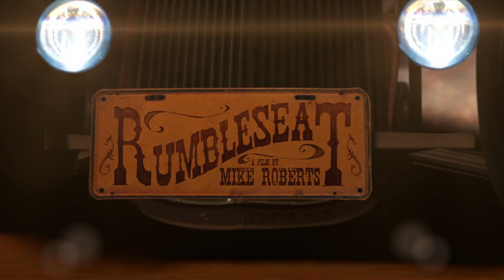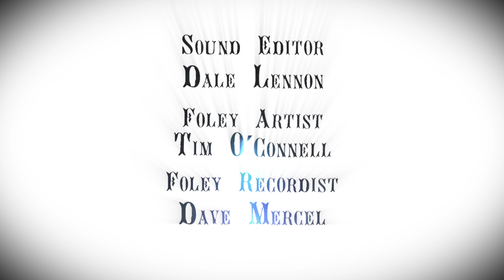Rumbleseat - The Short Film